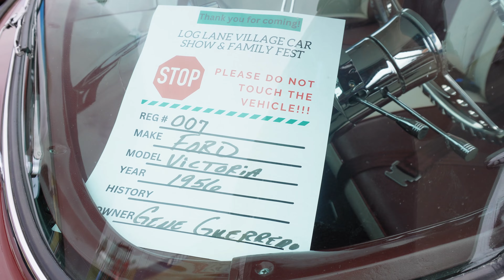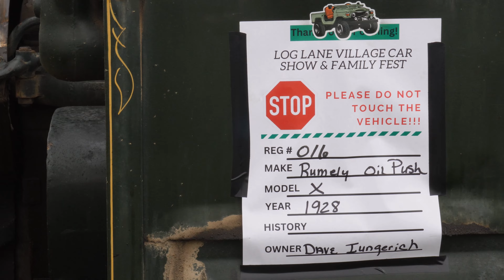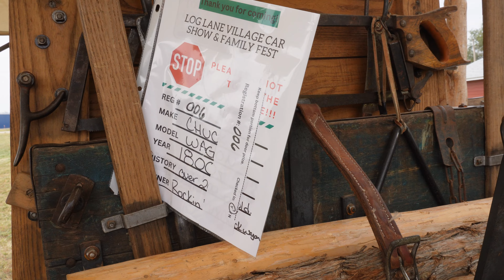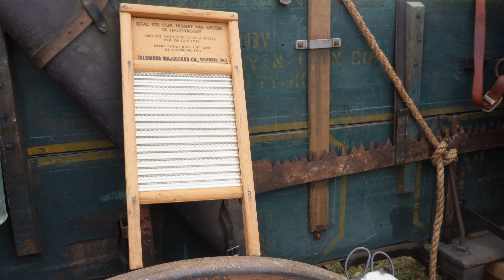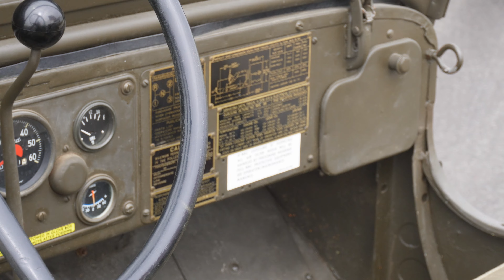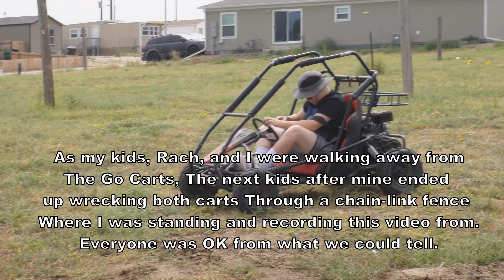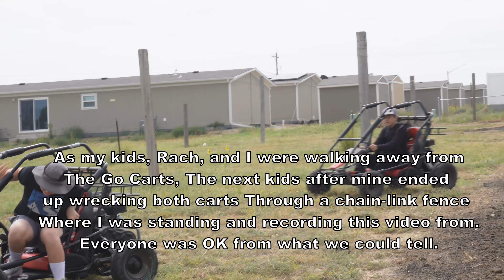4K -8-26-2023- Log Lane Car Show - Small show but very Wholesome! Cars, Tractors ,Music and Vendors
Saturday - 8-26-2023 We attended Long Lane Car Show and Festival.  Log lane is a small town , its knowen to have the things Fort Morgan dosnt IE ABC marts in the old days and now MJ stores in the newer. Its a little place that serves a small community just right outside of Fort Morgan . Walking distance if one needed to.
We Saw lots of classics. some had a paper in the window some did not.  we Saw some old tractors and even a chuckwagon from the 1800s. We saw vendors where I Won a vape pen and got some swag. The Kids enjoyed bouncy castles and free go carts. We had a great time and was another free event, its simply amazing the stuff the area does for the people here.  its nothing like the city living.
What was your Fave thing in the video?  Let us know!.

Jay Rock and Rachel - Out!